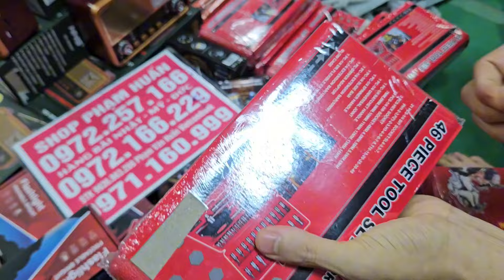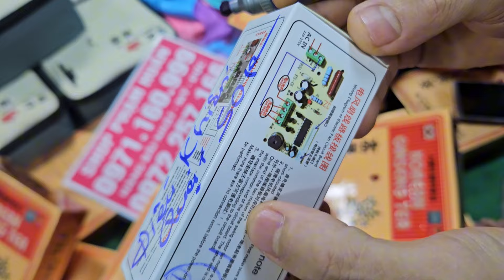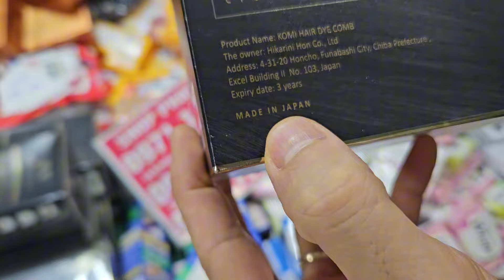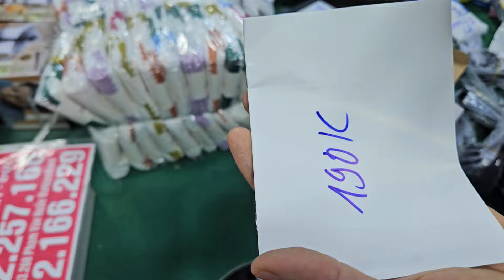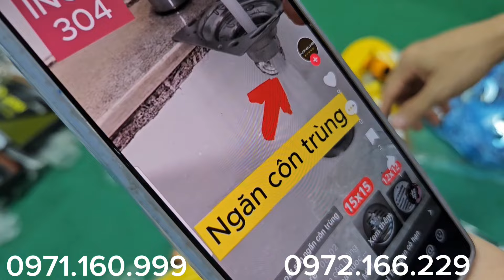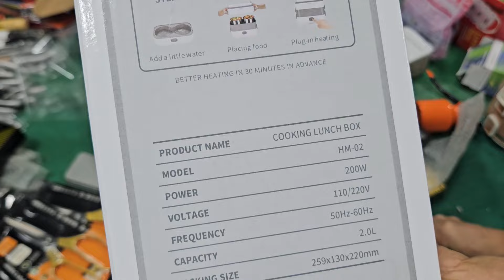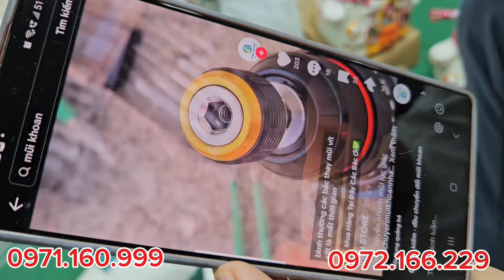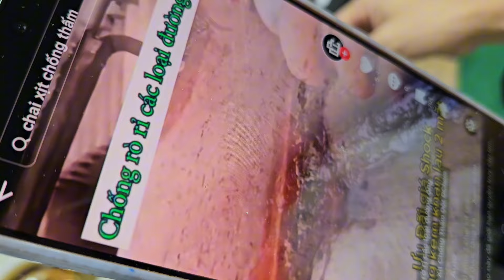kìm bấm Mỹ, kìm khí nhật, hũ giá vi khuẩn, móc chèo tườngsale sập sàn xả sập kho điện thoại 1, 2, 3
lên hàng dọn kho seo nửa giácó hàng giá rẻ, dán thải độc chân, đèn pin, tô vít bu lông 46 chi tiết siêu phẩm âm thành nhật bãi, đồ thiết bị vệ sinh nhật,  hàng bãi nhậtChổi tách nước. két sắt mini, Bóng đèn nhật siêu sáng, quạt tích điện điện, đồ gia dụng nhật bãiBếp từ Makita, Ấm siêu tốc Đức, đèn dầu, xà bông nhật, dầu gội phủ bạc, kem đánh răng Nhật, Hàn